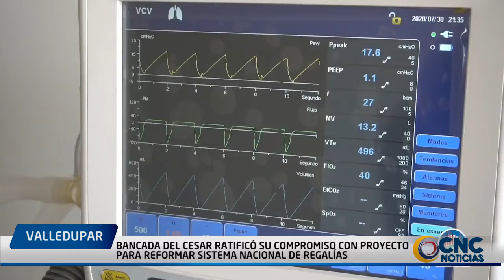Bancada del cesar ratificó su compromiso con proyecto para reformar sistema nacional de regalías